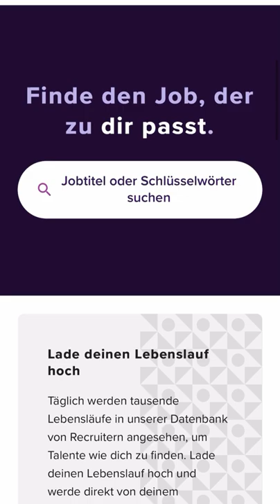Diploma Holders can Also Work in Germany